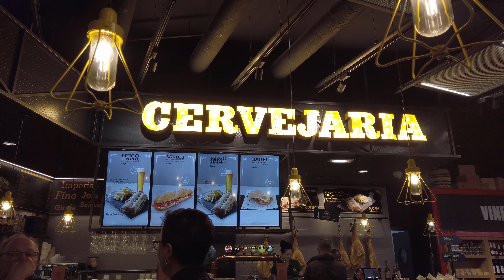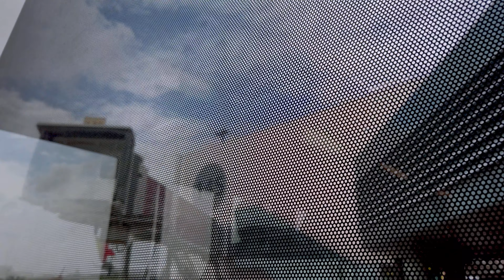bf 2019 11 01 Lisbon Marrakech Travel Day